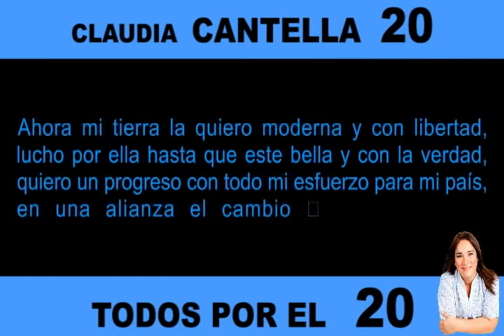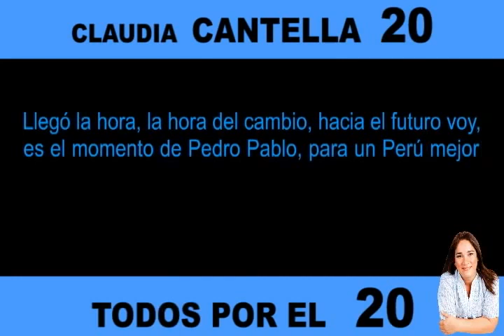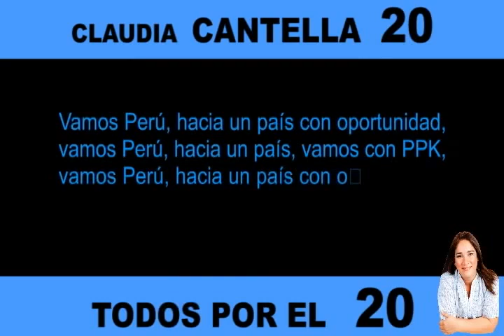Himno PPK (Pedro Pablo Kuczynski)